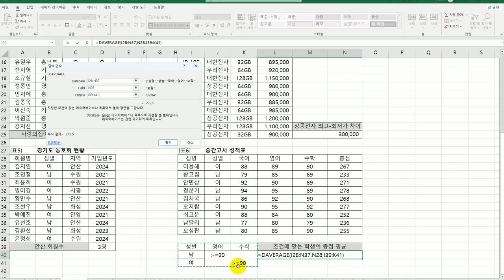[컴활2급실기] 데이터베이스 함수